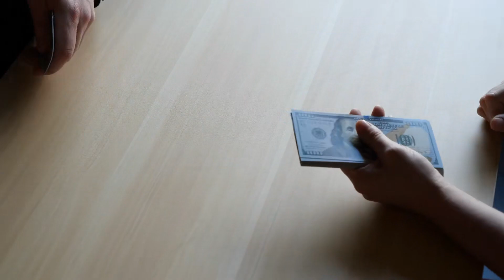Đấu La Đại Lục Chi Rinnegan Audio Trọn Bộ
Truyện: ĐẤU LA ĐẠI LỤC CHI RINNEGAN Tập 1
Tác giả: Bỉ Ổi Quang Hoàn
Thể loại: Đồng Nhân